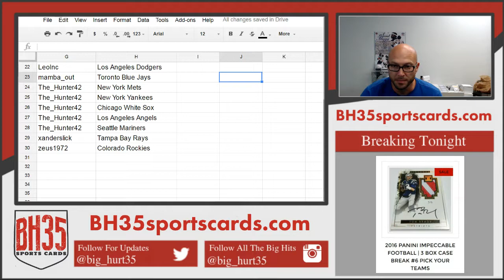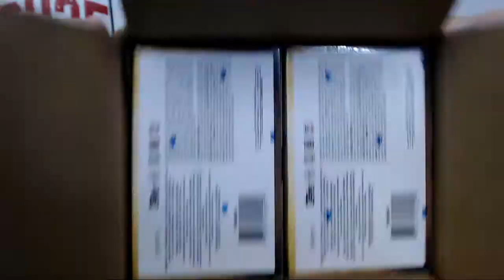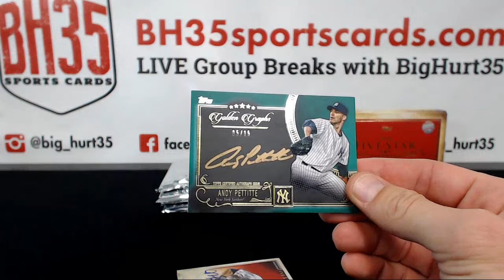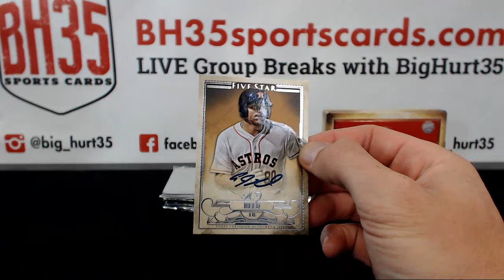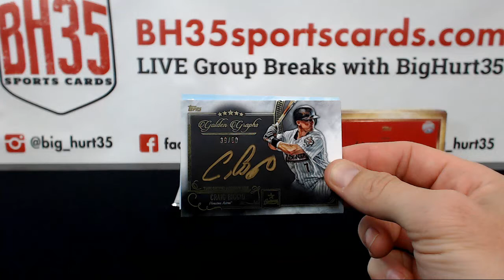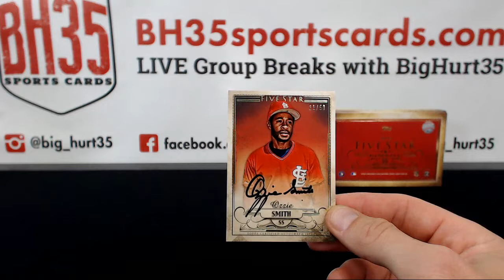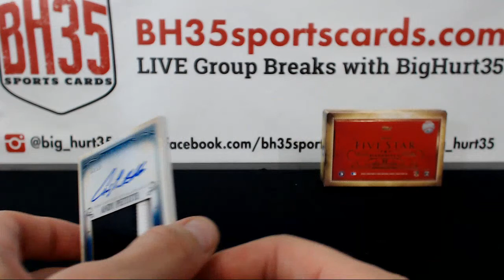2016 Topps Five Star Baseball 8 Box Case Break #6 Pick Your Teams